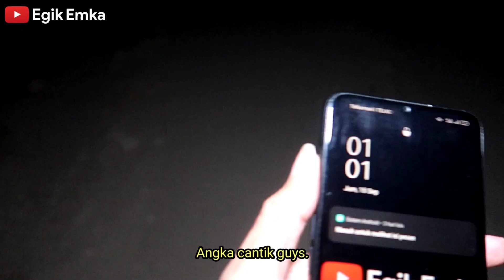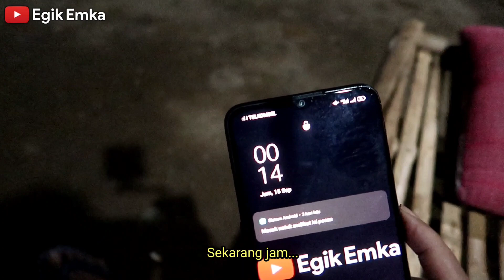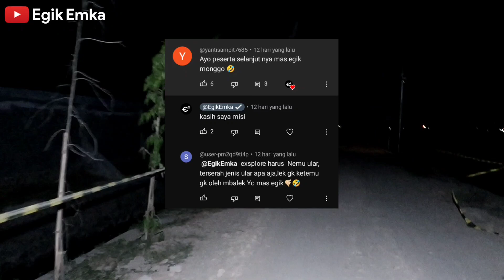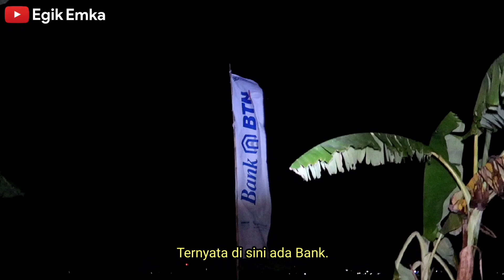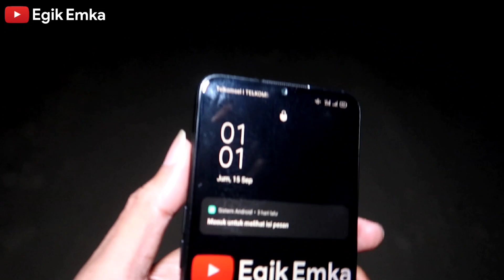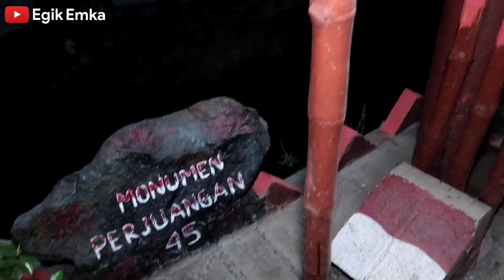PENGALAMAN NYATA MENCARI ULAR "GHAIB" PENUNGGU SUNGAI 4NGK3R - Tonton ini sebelum tidur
Kisah nyata mencari ular ghaib yang sangat besar penghuni sungai angker. Saya sarankan menonton video ini sebelum tidur dan menggunakan handset.

Terima kasih sudah nonton video ini, sehat dan sukses selalu semuanya.

ORIGINAL MERCHANDISE & GOMOK! COFFEE